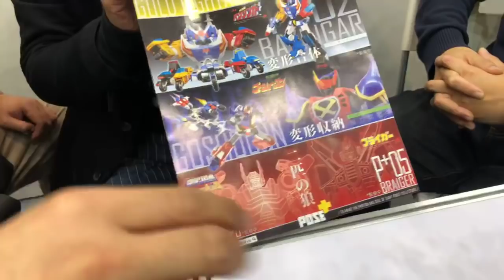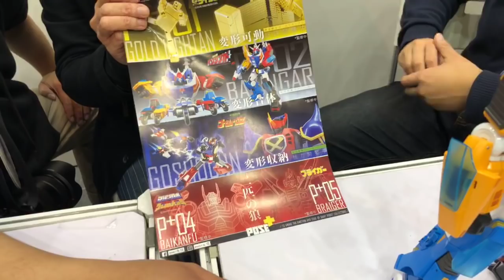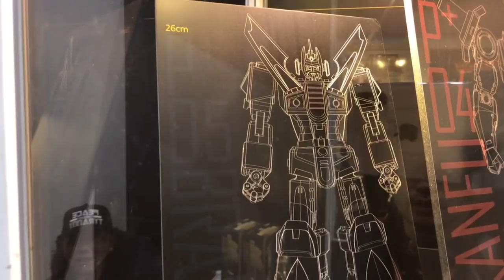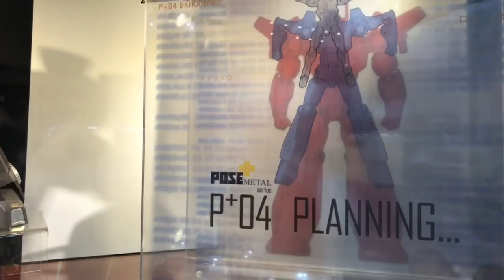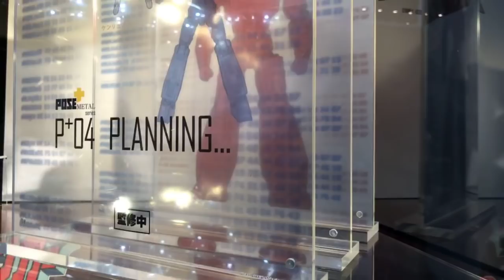TOYSTV Toy Soul 亞洲玩具展 2018 POSE+ FB 銀河烈風 Baxingar & Others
TOYSTV ToySoul 亞洲玩具展 2018 POSE+ FB 銀河烈風 Baxingar & Others